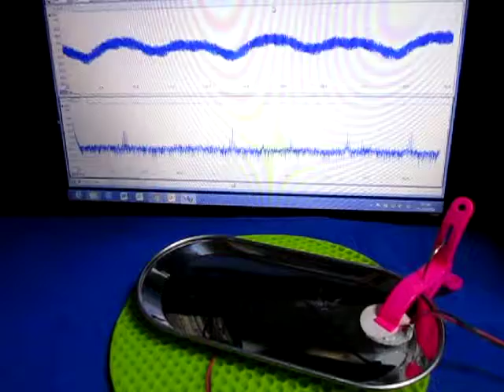表面検査対応超音波プローブを開発 Ultrasonic probe